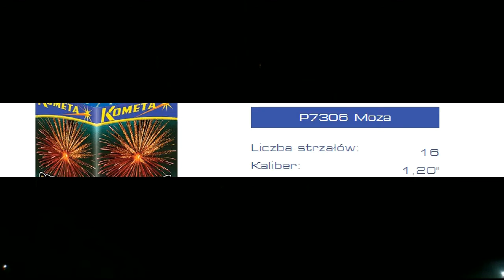KOMETA WYRZUTNIA P7306 - MOZA